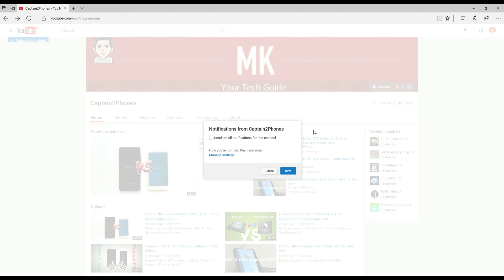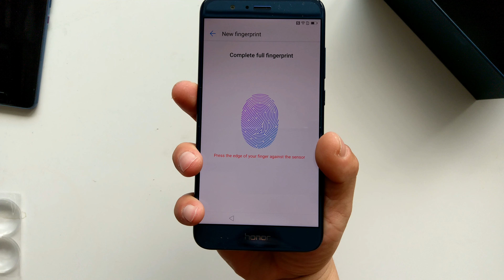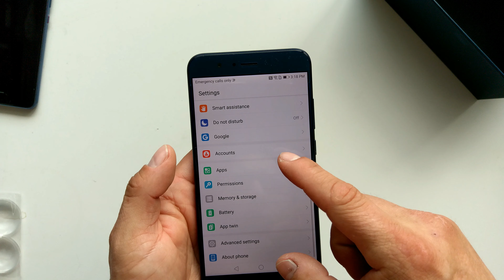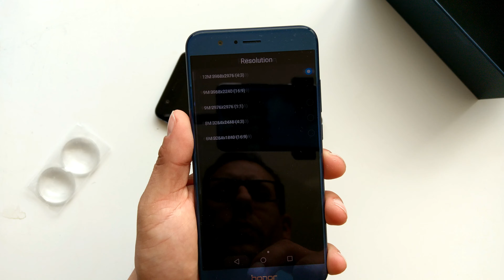Honor 8 Pro - unboxing and quick look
next: Honor 8 Pro vs. Huawei P10 Ultimate Speed Test